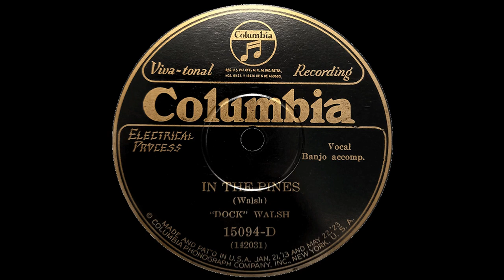In The Pines by 'Dock' WALSH_(15094-D)_(c.1926)_(Remake)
Hillbilly music is a genre of American folk music that developed in the early 20th century in the Appalachian Mountains region of the United States. The genre is also known as country music or Appalachian music. It covers a wide variety of musical genres including bluegrass, country, western, and gospel. The genre derives its name from its association with the region’s mountainous terrain and the rural lifestyle of its residents.